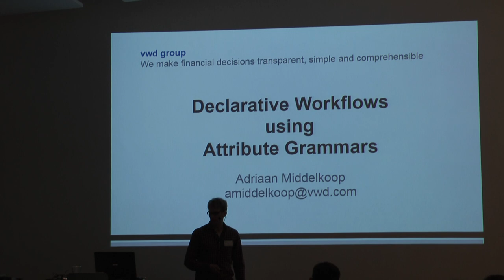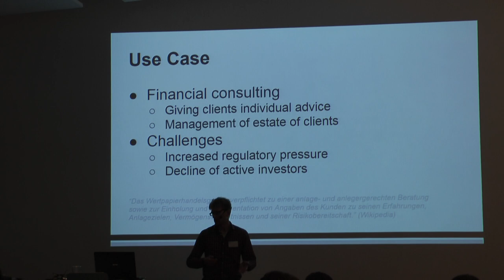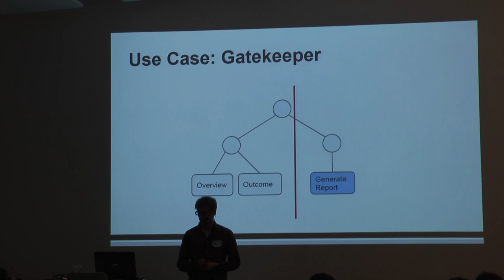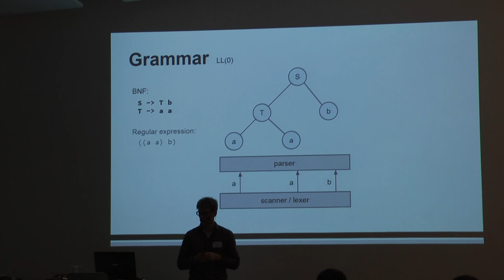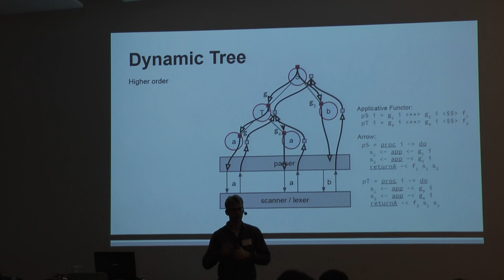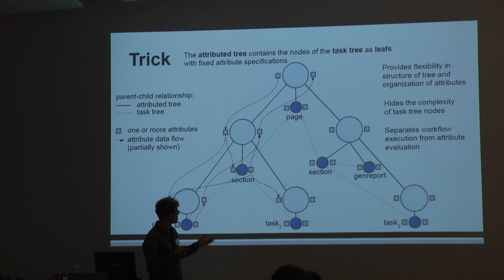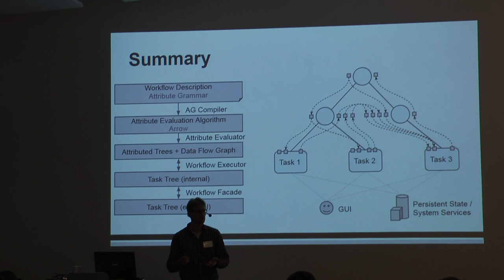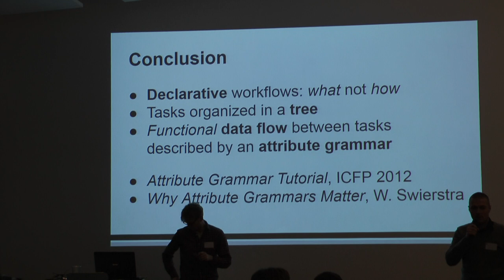BOB 2015 - Arie Middelkoop - Programming Workflows with Grammars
Programming Workflows with Grammars
This talk applies compiler techniques to financial consultancy software: We present a workflow framework for the implementation of wizards/assistents tailored to consultancy processes. This type of application requires that the user can revert or refine previous inputs, thereby affecting the structure of the workflow.

Usually, such frameworks model workflows with control flow graphs, which do not capture the influence of data changes. To deal with this problem, we propose a model based on data flow graphs instead, meaning that workflows can be seen as functions in a functionally reactive program.

In our type of application, typically a lot of the inputs are needed at the end of the workflow to generate a report. Consequently, hundreds of values need to be passed around explicitly. The sheer amount of data to be propagated is a challenge that needs to be adressed. This is complicated by the fact that workflows should to be composable (function composition, fold/map, etc.), and thus require context information to be passed around.

Since the composition of workflows forms a tree structure in general, we describe the workflows using a particularly suitable formalism known from compiler construction: higher-order reference attribute grammars. Using this formalism, the propagation of values can be described in an aspect-oriented fashion. Moreover, convenient abstractions are available for particular propagation patterns, similarly to what reader/writer/state monads offer in functional programming. The formalism does not only adress the challenge, but is also of a declarative nature.

We present our ideas at a high level, sketching the implementation of the framework, with the intent of promoting the use of compiler techniques in the development of frameworks.

Arie Middelkoop

Arie Middelkoop obtained his Ph.D. at the University of Utrecht in the Netherlands in the area of software engineering, working on attribute grammar extensions for the development of compilers. After a Postdoc at LIP6 in Paris, he joined vwd Group in Kaiserslautern, where he applies modern compiler construction techniques to financial software.